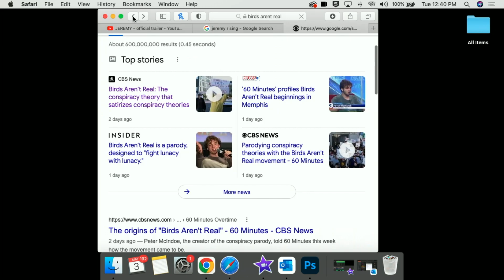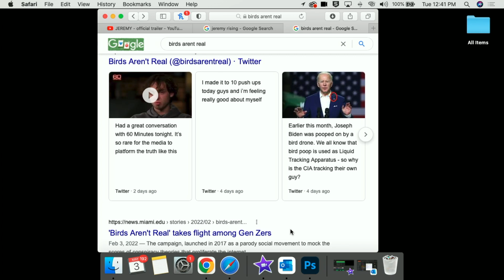Birds Aren't Real with Adam Ray | Howie Mandel Does Stuff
Adam Ray gets introduced to the idea that birds may not be real.

Out Now Everywhere Podcasts are Available at Howie Mandel Does Stuff: HowieMandelDoesStuff